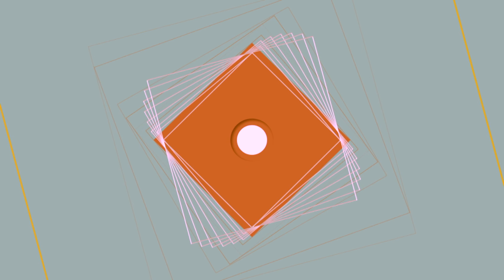MASTER TV ŁUKÓW - Tanecznym krokiem 2024 - Przedszkole nr 2